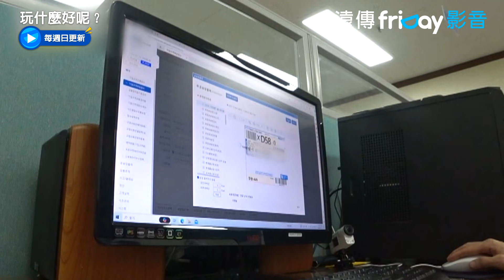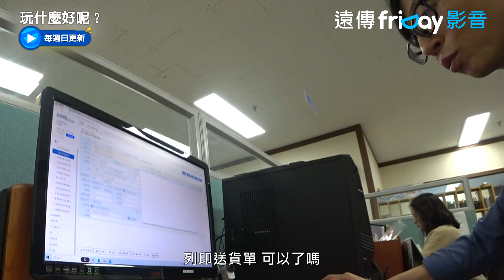劉在錫遇影印機魔王 直接求救工作人員XD_《玩什麼好呢》第222集_friDay影音韓綜線上看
每週日更新

▲ 奪下百想藝術大賞「最佳綜藝節目」!
▲ 由《無限挑戰》金泰浩PD策畫全新一季韓綜！
▲ 韓國「國民MC」劉在錫搭檔美珠爆笑滿點

《無限挑戰》金泰浩PD全新企劃！與大神劉在錫黃金組合再合體，要百無禁忌玩好玩滿、挑戰極限大鬧翻天！；「國民MC」劉在錫在繁忙的日程中珍貴的假日，總會詢問今天「玩什麼好呢？」，於是《無限挑戰》PD金泰浩玩心大起，要讓大神玩個過癮！；是個充滿歡樂和挑戰的綜藝節目。

主持：劉在錫
製作人：金泰浩